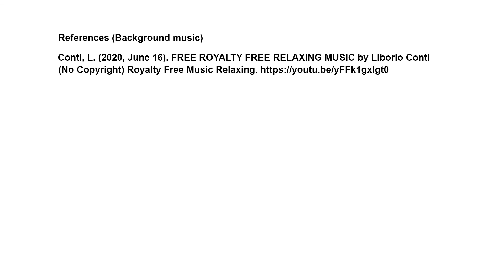Blog Post 2 - Shruti Jaunkeepersad